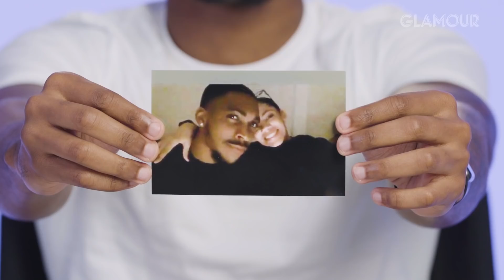3 Ex-Boyfriends Describe Their Relationship With the Same Woman - Chelly | Glamour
We brought in three of Chelly's exes, Francisco, Justin, and Rolando to ask each of them about their experience dating her. How did they meet? What were they first attracted to about her? Who made the first move?

3 Ex-Boyfriends Describe Their Relationship With the Same Woman - Chelly | Glamour